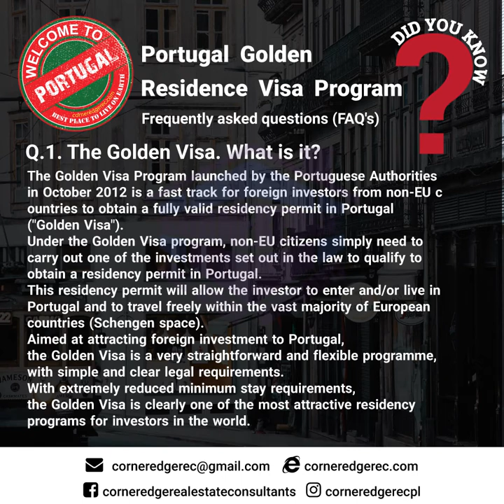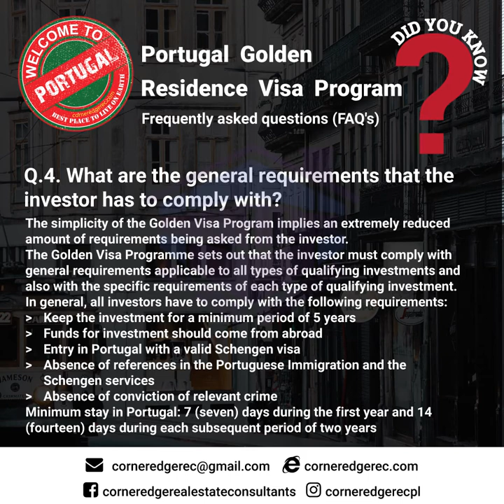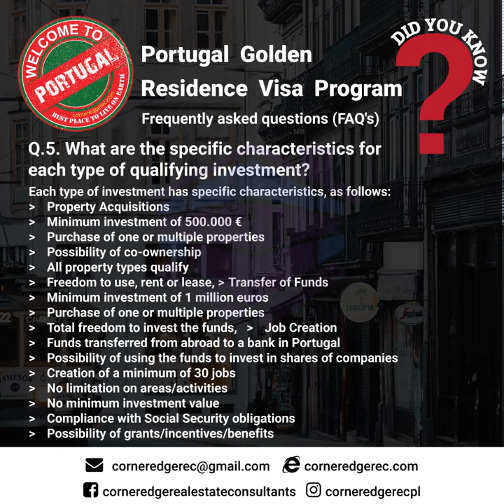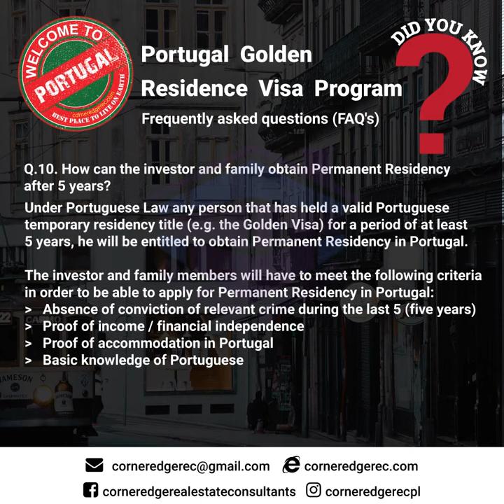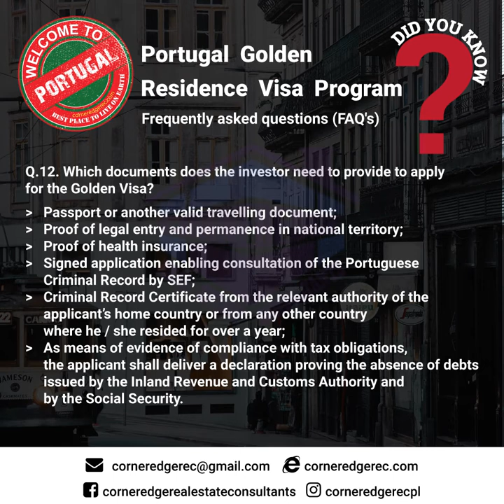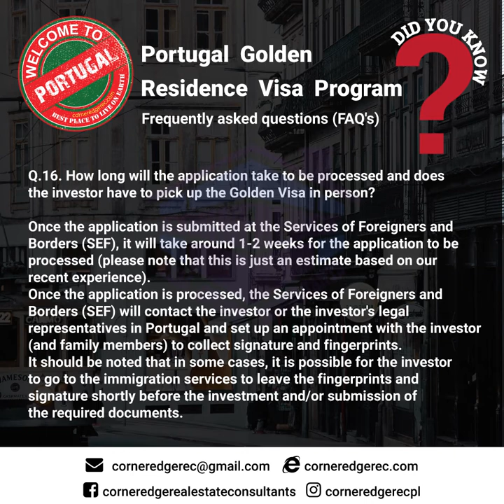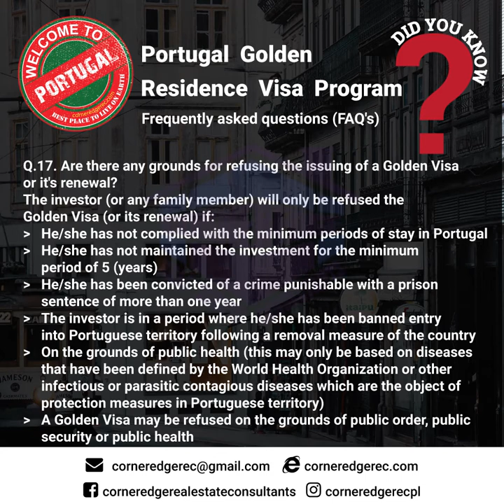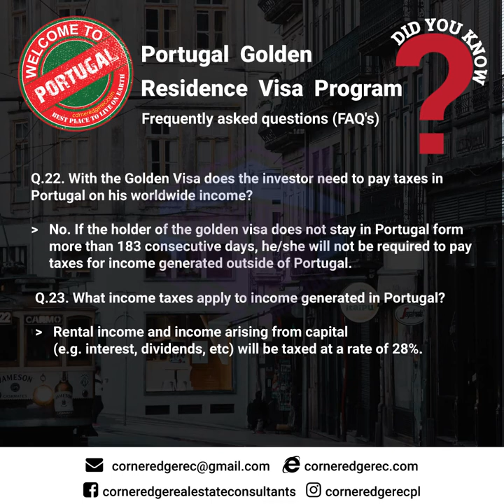Portugal Golden Residence Permit Program FAQ Frequently Asked Questions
🇵🇹 Curious about the Portugal Golden Residence Permit Program? 🌟 This video is your ultimate guide to understanding the ins and outs of this incredible opportunity. Join us as we address the 10 most frequently asked questions (FAQs) surrounding the Portugal Golden Residence Permit Program.

🔎 Our in-depth discussion covers everything you need to know, from eligibility criteria and application procedures to investment options and program benefits. Whether you're intrigued by Portugal's vibrant culture, stunning landscapes, or thriving economy, securing a golden residence permit could be your gateway to it all.

📋 Here's a sneak peek at the topics we'll be covering:

Overview of the Portugal Golden Residence Permit Program
Who is eligible to apply for the program?
What are the different investment routes available?
Advantages of the program: residency, work authorization, and more
Step-by-step breakdown of the application process
Including family members in your application
Exploring real estate investment possibilities
Immersing yourself in Portugal's unique lifestyle
Renewal procedures and the path to permanent residency
A comparative look at similar programs worldwide

🌍 Whether you're an entrepreneur, retiree, or someone seeking a change, understanding the Portugal Golden Residence Permit Program is your key to a new adventure. Don't miss this chance to gain valuable insights that could shape your future.

🔔 Ready to explore the opportunities that Portugal offers? Have questions or thoughts? Drop them in the comments below! 🗨️✈️